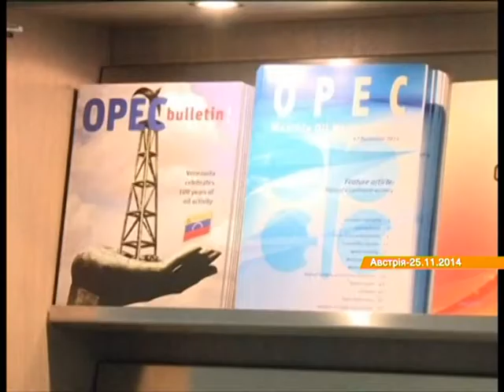Сегодня - решающая для России встреча ОПЕК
Сегодня страны ОПЕК будут решать, ограничивать ли добычу нефти в мире

Сьогодні країни ОПЕК вирішуватимуть, чи обмежувати видобуток нафти у світі